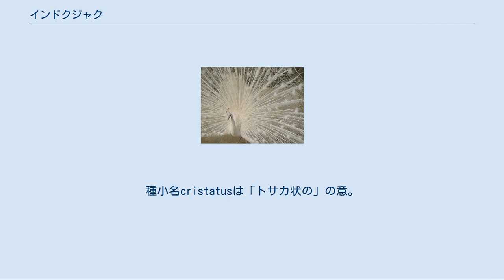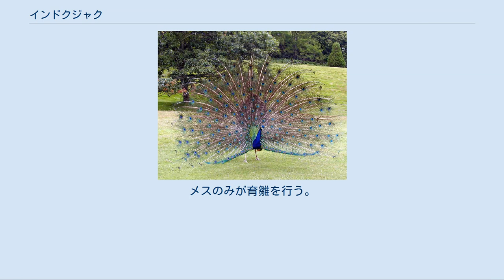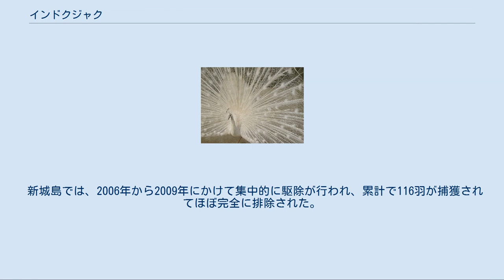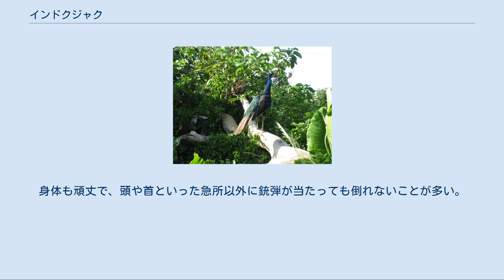インドクジャク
インドクジャク（印度孔雀、学名：Pavo cristatus）は、キジ目キジ科クジャク属に分類される鳥類。
クジャク属の模式種。
 インド、スリランカ、ネパール南部、パキスタン東部、バングラデシュ西部に自然分布。
 オーストラリア、日本（主に南西諸島の一部）、ニュージーランドなどへ移入。
 最大全長230cm。
メスは全長86-90cm。
翼長オス44-50cm、メス40-42cm。
体重オス4-6kg、メス2.8-4kg。
頭頂には扇状に羽毛が伸長する（冠羽）。
種小名cristatusは「トサカ状の」の意。
 虹彩は褐色。
 長径7cm、短径4.5cmで、卵を覆う殻は淡黄色。
 オスの成鳥は尾羽基部の上面を被う100-150枚の羽毛（上尾筒）が発達する。
頭部や頸部は濃青色、体側面は青緑色、腹部は黒緑色の羽毛で被われる。
冠羽の先端は青緑色。
翼は青い光沢のある黒で、初列風切羽の色彩は赤褐色。
嘴の色彩は灰黄色、後肢の色彩は灰褐色。
メスの成鳥は全身が褐色、顔や腹部が淡褐色みを帯びた白い羽毛で被われる。
冠羽の先端は褐色。
嘴や後肢の色彩は黄褐色。
 標高1,500m以下にある落葉樹林やその周辺、農耕地などに生息する。
地表棲で飛翔することは苦手だが、危険を感じると飛翔することもある。
オス1羽とメス数羽からなる小規模な群れを形成し生活する。
昼行性で、夜間は樹上で休む。
 食性は雑食で、昆虫、節足動物、小型爬虫類、両生類、植物の葉、果実、種子などを食べる。
繁殖期になるとオスは単独で生活し、大声で鳴きメスに求愛する。
茂みの中に窪みを掘った巣に、インドでは1-4月に1回に3-8個の卵を産む。
メスのみが育雛を行う。
 八重山列島・黒島のインドクジャク 生息地では神聖な鳥として保護されている。
 ヨーロッパでは食用とされたこともある。
羽毛は装飾品とされることもある。
 ペットとして飼育されることもあり、動物園などの施設では放し飼いされることもある。
白化個体も累代飼育により固定されている。
 観賞用に飼育されていた個体が遺棄、あるいは脱走し世界各地に帰化している。
日本でも沖縄県の先島諸島（宮古列島の宮古島、伊良部島。八重山列島の石垣島、小浜島、黒島、新城島、与那国島）に定着しており、トカゲ等の小型固有種を捕食し問題となっているため、要注意外来生物に指定され駆除が進められている。
 八重山列島では、最初に新城島に導入され、1979年に小浜島のリゾートホテルに持ち込まれたものが観賞用として各地に寄贈されて広まった。
黒島では、1980年代に観賞用として持ち込まれたものが脱走し、天敵がいないために異常繁殖して、2013年時点では数千羽以上が生息すると推定されている。
 新城島では、2006年から2009年にかけて集中的に駆除が行われ、累計で116羽が捕獲されてほぼ完全に排除された。
2013年には、黒島で箱罠により1,479羽が、また、小浜島で銃器により160羽がそれぞれ駆除されており、その後も黒島や小浜島で銃器による駆除や探索犬による繁殖卵の駆除が続けられている。
 農業でも農作物を踏み荒らされる被害が出ている。
警戒心が強く、人が視界に入ると物陰に隠れてしまうため、植物状の偽装を使うハンターもいる。
身体も頑丈で、頭や首といった急所以外に銃弾が当たっても倒れないことが多い。
南西諸島以外に本州各地（福島県、埼玉県、三重県、滋賀県）でも見つかるようになっている。